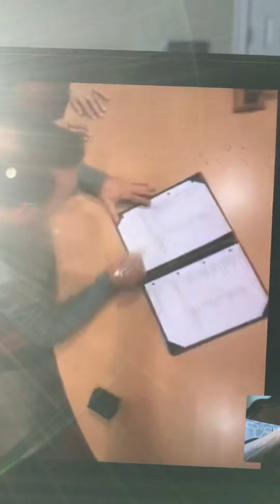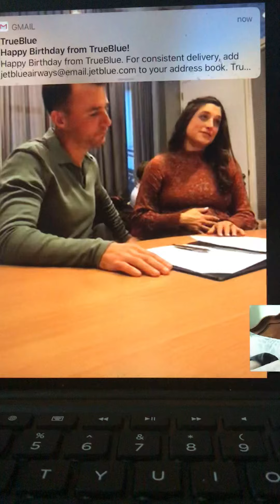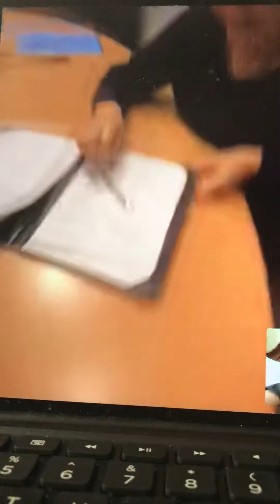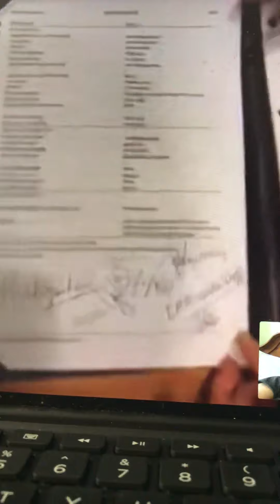Dutch Wedding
Heather & Jeroen getting married